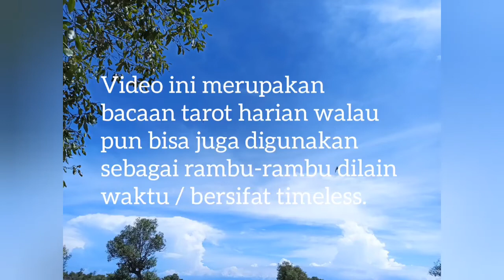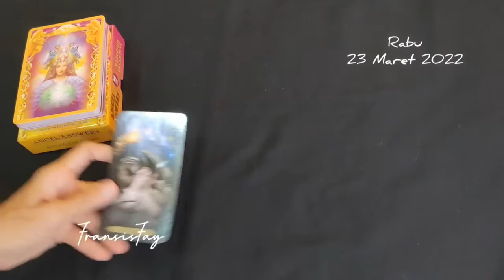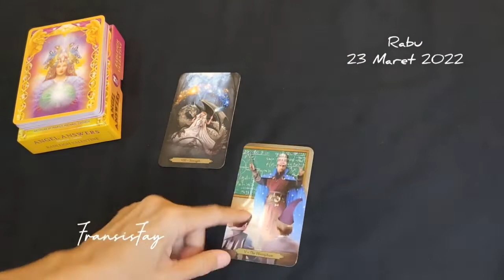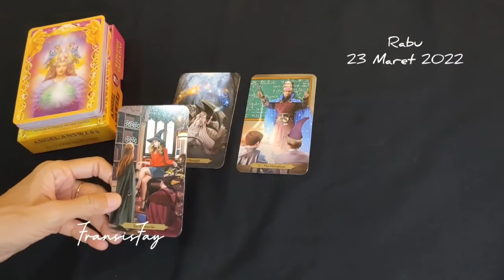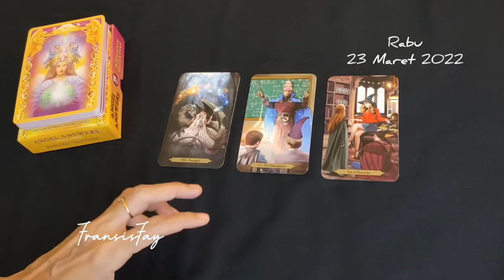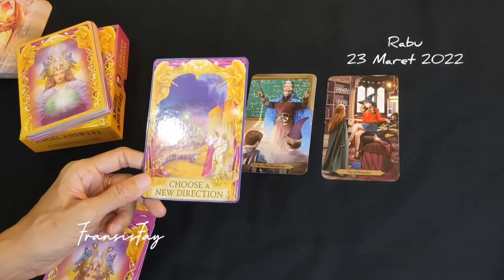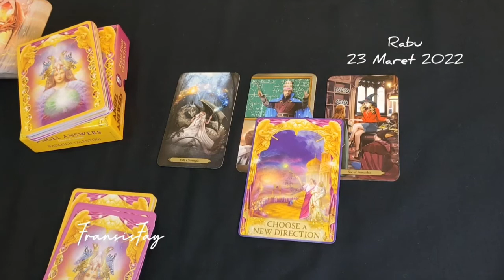RAMALAN ZODIAK HARI INI RABU 23 MARET 2022⏳KEHIDUPAN HUBUNGAN REJEKI +🍀4 ZODIAK YG BERUNTUNG.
ini adalah ramalan bintang zodiak terbaru harian hari ini secara umum di bulan Maret tahun 2022 menggunakan kartu TAROT mengenai asmara cinta jodoh hubungan, rejeki keuangan, pesan malaikat, pesan semesta dan orang ketiga secara gratis.

👁 Psychic Reading .